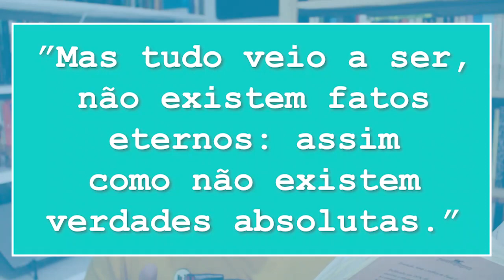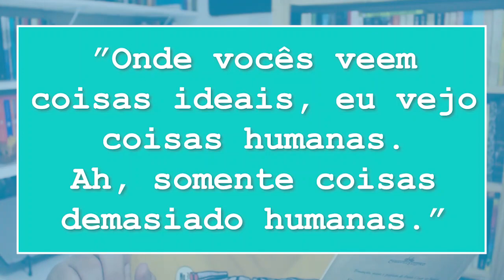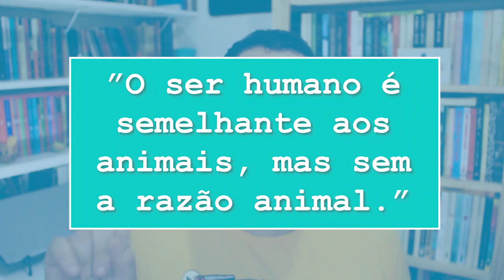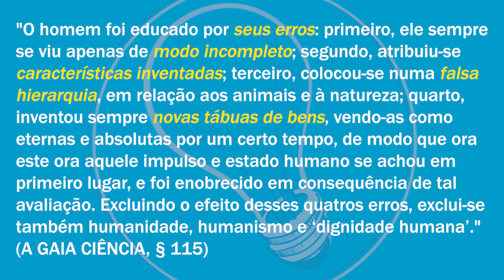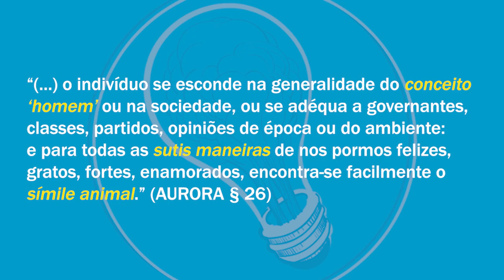HUMANO, demasiado HUMANO | Vocabulário Nietzscheano H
Vamos entender melhor o conceito de"humano" e de "humanidade" na filosofia do Nietzsche. Também você vai conhecer melhor os livros "Humano, demasiado humano 1 e 2".

Linha do tempo do vídeo:

00:00 - Abertura e panorama geral do vídeo
01:40 - Humano, demasiado humano (Introdução)
03:26 - Humano, demasiado humano (Forma)
04:45 - Humano, demasiado humano (Conteúdo)
12:15 - Humano, demasiado humano 2
15:20 - O que é humano e humanidade?
19:36 - Citações